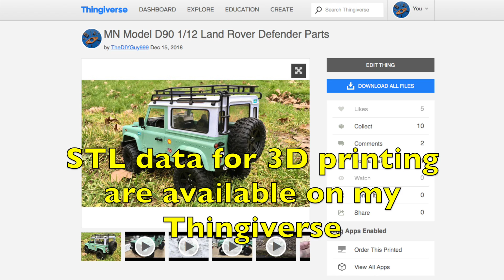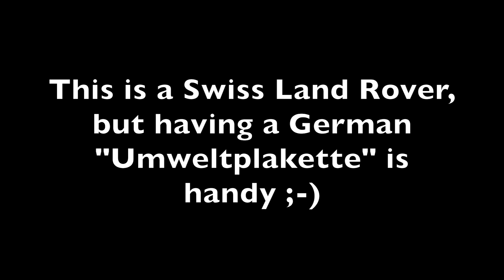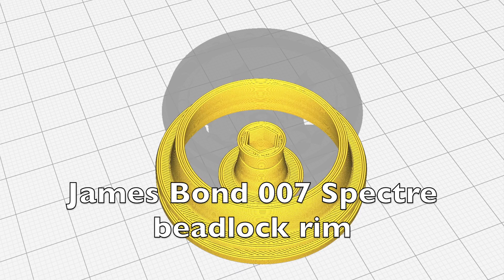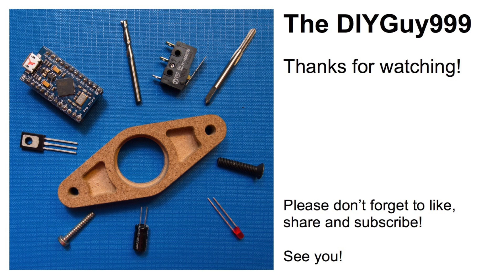MN Model D90 Land Rover: Testing The New 3D Printed 20" Alloys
MN Model is a new Chinese player in the RC market. Their first model is a really nice, 1/12 scale Land Rover D90 Defender. It is available as an RTR and as a kit version.
Of course I chose the kit version

In this video:
- Mounting a full set of optimized 3D printed 20“ alloys. Printed in Cura adaptive mode.
- Mounting 3D printed brake discs
- Paint works
- German Feinstaubplakette ;-)
- A 2km test drive in the frozen forest. Will the rims survive
- James Bond 007 Spectre bonus beadlock rims! They can be found on my Thingiverse as well

There will also be an upcoming upgrade video, in which the steering geometry will be fixed.

- WLtoys oil filled, adjustable shocks
- UV curing super glue
- 10A ESC
- STL data for the 3D printed servo clamp, the bushings, the treadles, the brake discs and the rims on my Thingiverse
- WPL parts (not all of them are compatible)

Features:
- 1/12 scale kit
- Detailed 2007 Defender D90 body
- A long and a short roof is included
- Available in three colours
- LED headlights
- Many parts are compatible with WPL 1/16 scale trucks
- Metal frame
- 2 solid axles with locked diff, ideal for crawling
- Soft and grippy off road tires
- 180 size motor with carbon brushes
- Servo included
- Nylon gears (WPL metal gears are compatible)